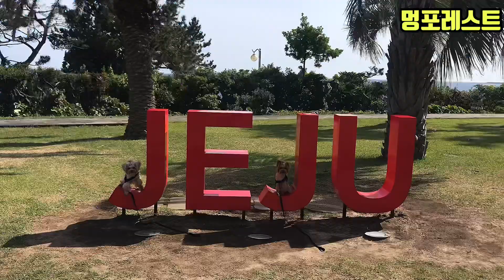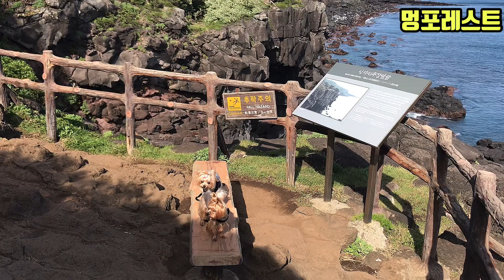애견동반 제주 두번째 한달살기, 큰엉 해안 경승지, 애견동반 제주여행~!!!